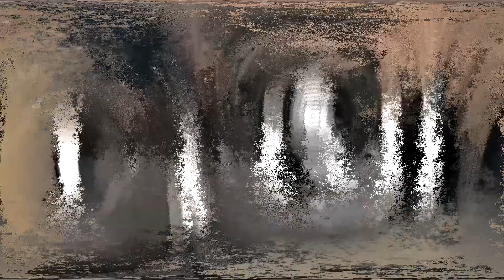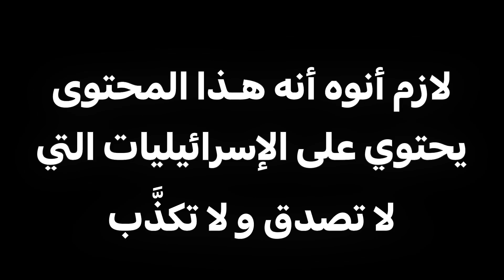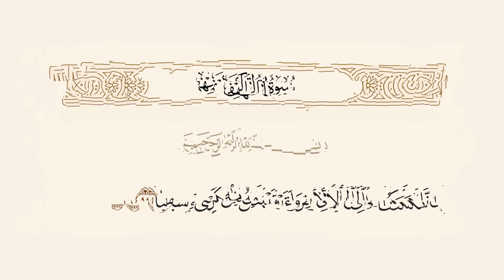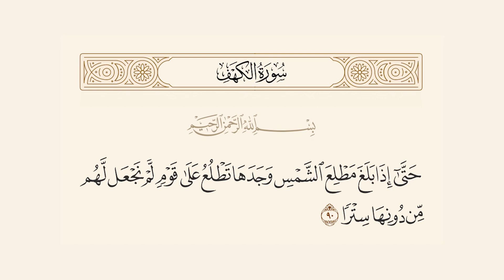القصة رقم 41/ واحد من أعظم ملوك الدنيا- ذا القرنين، مين هو؟ - البداية والنهاية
القصة رقم 40  / بعنوان ذا القرنين، والتاسعة والثلاثون من سلسلة البداية والنهاية.

تويتر / / سناب شات/ انستقرام.. كلها نفس الاسم:
‏- Sultanhabadi

ممنتج الحلقة:
- ياسر

إعداد وكتابة نجاة

المصادر

البداية والنهاية
تفسير القرطبي
الدرر السنية
إبن باز

تفسير السد والردم ..